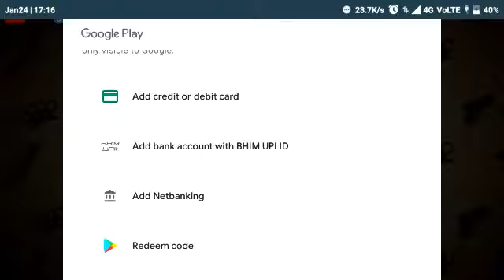Mini Militia | How to get free Battle Pass in mini militia | Warrior firefly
Hello guys

 Video information--
This video is related to mini militia Battle pass season 6 and theme is turf wars ! Never miss the video to watch .